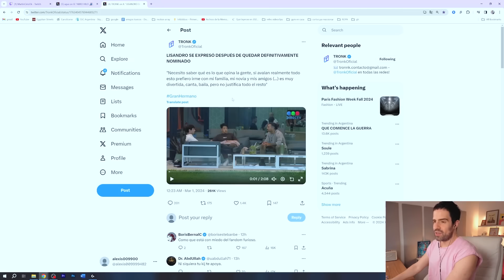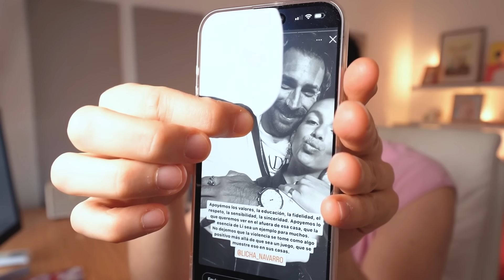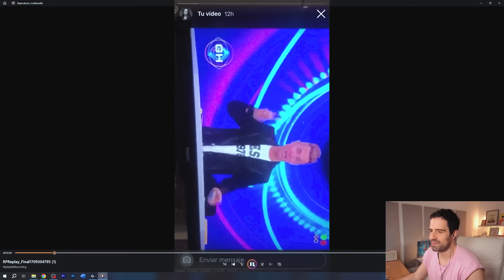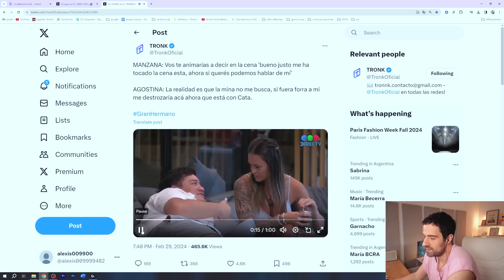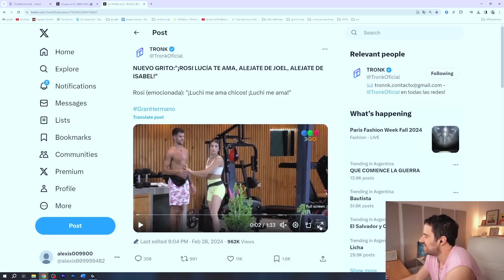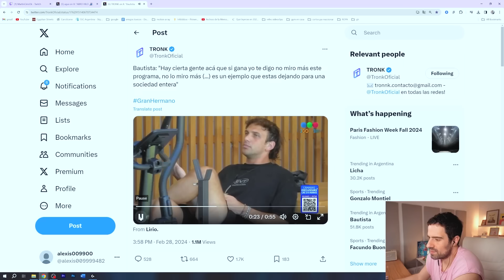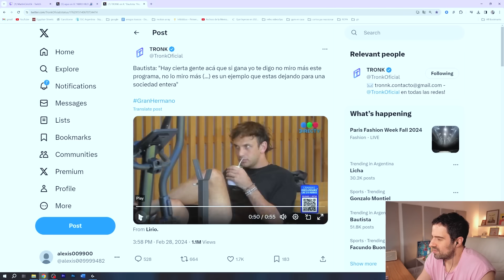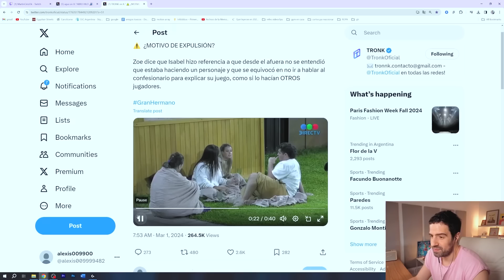AGOSTINA HACE CHISTE PESUTI Y SERA SANCIONADA - Gran Hermano